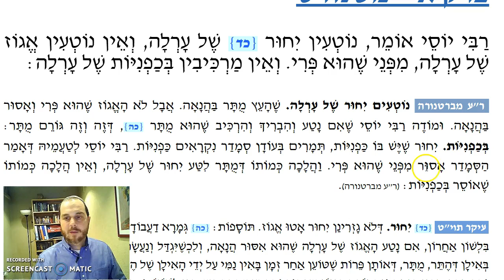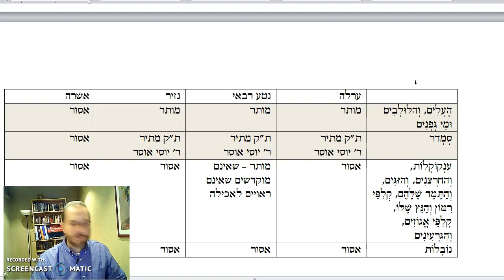Orlah Chapter 1 Mishnah 9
Can  you graft shoots from an Orlah tree?